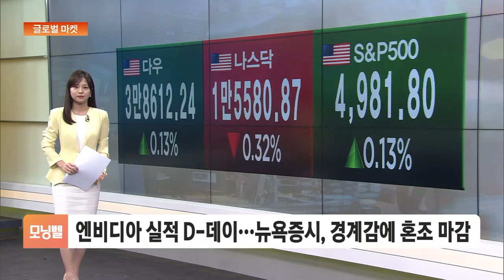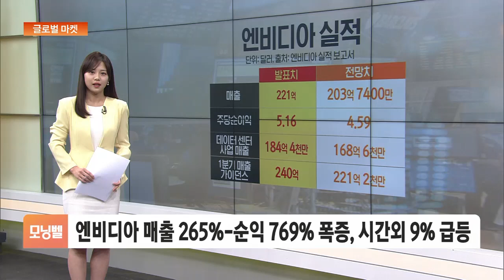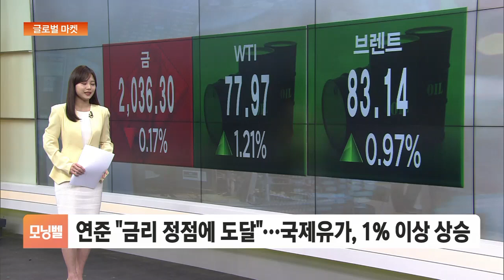[글로벌 마켓] 엔비디아 실적 D-데이…뉴욕증시, 경계감에 혼조 마감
■ 모닝벨 '글로벌 마켓' - 최주연 외신캐스터

◇ 뉴욕증시
◇ 국채금리·국제유가